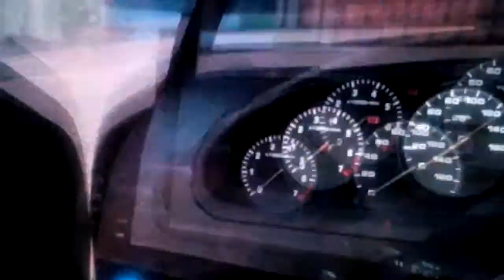GTA 5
How to stop police stopping going to the house 😂